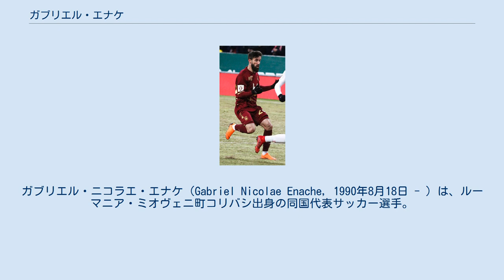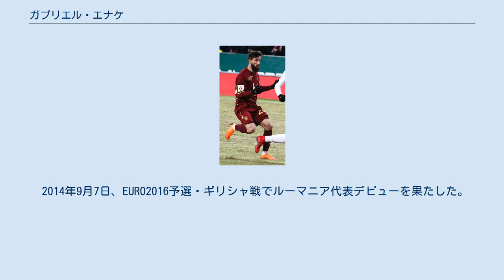ガブリエル・エナケ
AFCアストラ・ジュルジュの選手
AFCドゥナレア・カララシの選手
ガブリエル・ニコラエ・エナケ（Gabriel Nicolae Enache, 1990年8月18日 - ）は、ルーマニア・ミオヴェニ町コリバシ出身の同国代表サッカー選手。
FCジェティス所属。
ポジションはDF、MF（右サイドバック、右サイドハーフ）。
 2012年7月、CSミオヴェニからAFCアストラ・ジュルジュに移籍した。
 UEFAヨーロッパリーグ 2013-14・予選1回戦のNKドムジャレ戦でUEFAヨーロッパリーグに初出場、UEFAヨーロッパリーグ 2014-15・予選3回戦のFCスロヴァン・リベレツ戦で初ゴールを記録した。
 2016年2月22日、FCステアウア・ブカレストと5年契約を交わしたことが発表された。
 2018年2月28日、ロシアのFCルビン・カザンに移籍した。
 2019年9月19日、2年契約でアストラに復帰する。
翌年2月28日にクラブとの契約を解除し、カザフスタンのFCキジルジャルへ加入した。
 9月2日にキジルジャルを退団し、同月24日から1年契約で再びFCSBでプレー。
同年末にクラブとの契約を解除すると、2021年3月8日にFCジェティスへ加入しカザフスタンに復帰した。
 2014年9月7日、EURO2016予選・ギリシャ戦でルーマニア代表デビューを果たした。